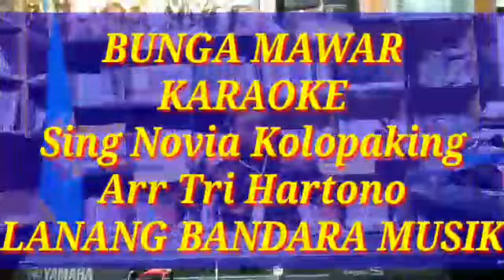BUNGA MAWAR,KARAOKE,Tri Hartono,LANANG BANDARA MUSIK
Lagu Bunga Mawar ciptaan A Riyanto penyanyi Novia Kolopaking ini di aransemen kembali oleh Tri Hartono RT 1 RW 1 kelurahan kebokura kecamatan Sumpiuh Kabupaten Banyumas dengan tujuan untuk melestarikan musik pop nostalgia Indonesia